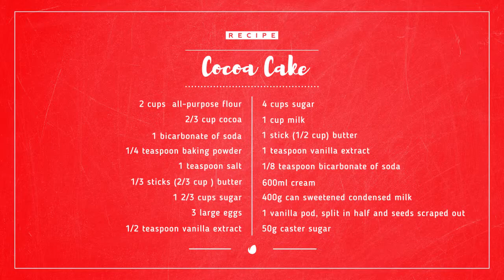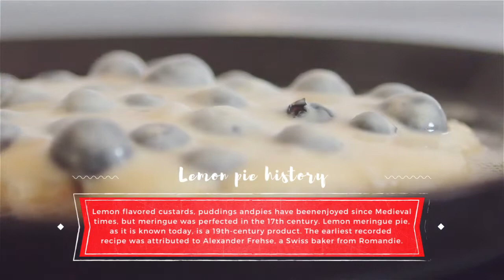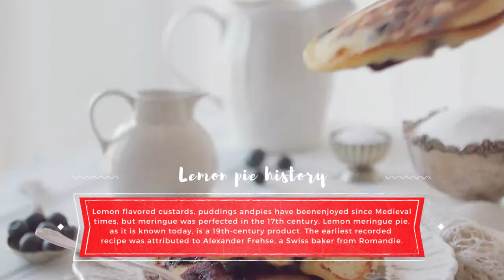Cooking Broadcast Package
DESCRIPTION
Hello, dear colleagues! Here is a cooking broadcast package. Project features:
14 Units
Very easy to use – just put your pictures in placeholders and edit text
67 Textholders
14 Placeholder
Easy color control
Videotutorials with voiceover
Separate compositions
Full HD resolution (1080p)
Duration – 02:43
CS5, CS5.5, CS6, CC, CC 2014 compatibility
Videos and music track are not included